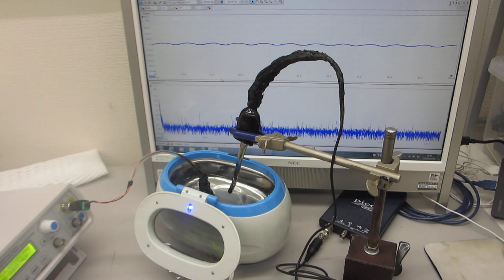超音波プローブによるメガヘルツ超音波洗浄器（42kHz 26W）実験